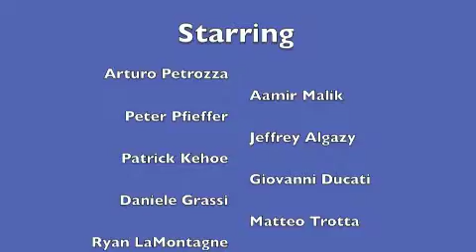McK Soccer Longer